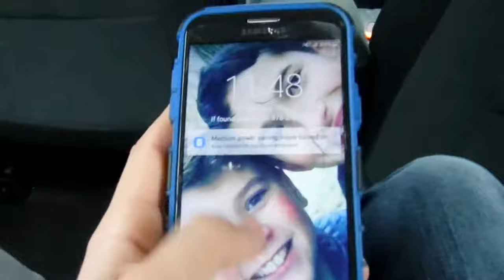War Of The Nine Lives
Thanks to Swipe, Clinton, and Justin for helping on this video! I couldn't have done it without you all!!